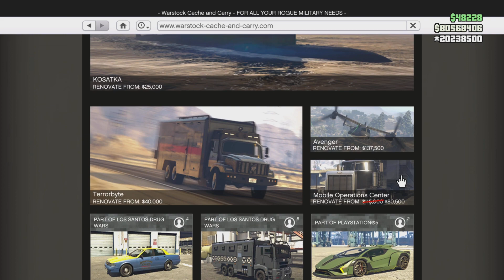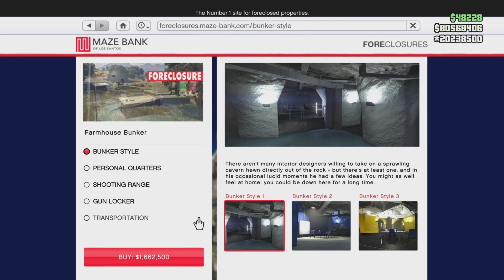GTA 5 Online ViikkoAle 6-13.4.2023 (Fin)